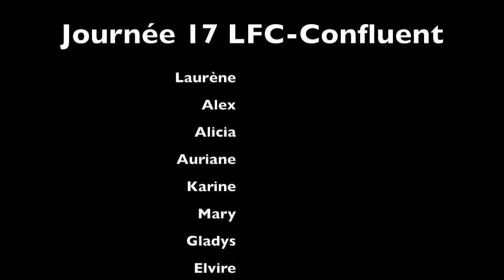resumé LFC féminines- Confluent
journée 17: LFC 10-1 Confluent
03/05/15
avant-dernière journée de championnat